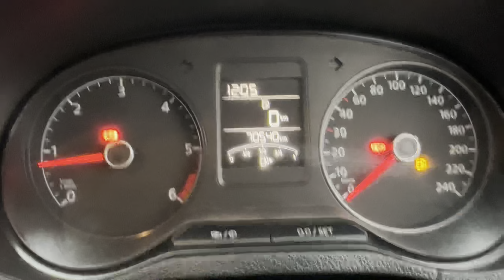Volkswagen Polo comfortline 2014 sale అమ్మబడును | 7989060592 , 8333933280 | అందరూ బాగుండాలి 🤗🇮🇳🤝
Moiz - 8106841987